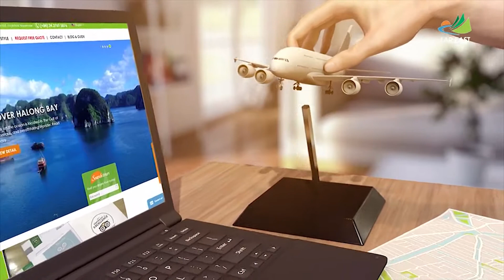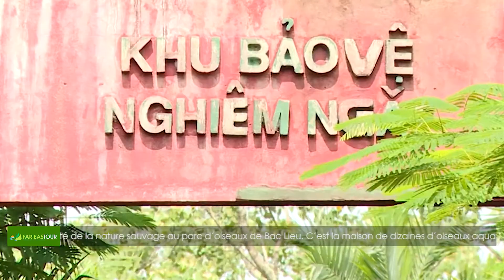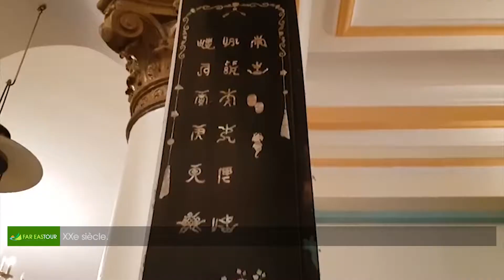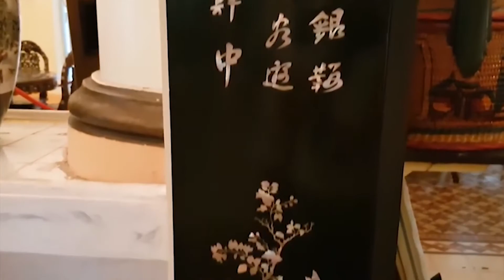DÉCOUVREZ BAC LIEU. QUE FAIRE À BAC LIEU ?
Head Office               : No.9A, 108 Lane, Lo Duc Street, Hai Ba Trung District, Hanoi, Vietnam.

Siège principal         : Maison 9A, N°108 rue Lo Duc, dist. Hai Ba Trung, Hanoï, Vietnam

Étant une destination touristique idéale lors d’un voyage au delta du Mékong, Bac Lieu est également adapté à l'exploration dans toute l’année. Chaque saison apporte à cette région une beauté différente. En se référant à Bac Lieu, les gens pensent non seulement aux vergers, aux vents venteux, aux reliques, à la cuisine distinguée mais aussi au fils de mandarin de Bac Lieu qui était connu comme un noceur, un vrai « fils à papa ». De plus, Bac Lieu est la ville natale du musicien défunt Cao Van Lau, qui a créé la chanson connue « Da Co Hoai Lang »